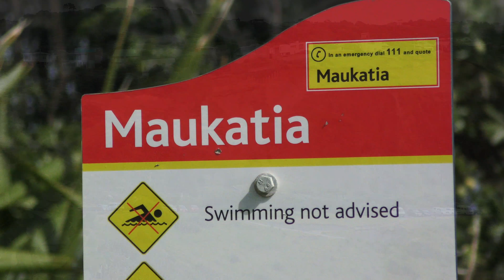Muriwai Beach & Muriwai Gannet Colony, North Island, NZ (4K)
This video is about my trip to North Island of New Zealand in March 2018. It is very different from South Island. Considering I have visited South Island for so many times, and this is only the second time that I visited North Island, I really should not comparing them too much. The sceneries are very different and yet both islands their own characters. I enjoyed my trip to Muriwai Beach very much and I am looking forward to visiting Karekare beach next time.